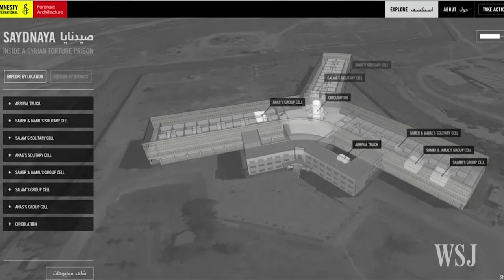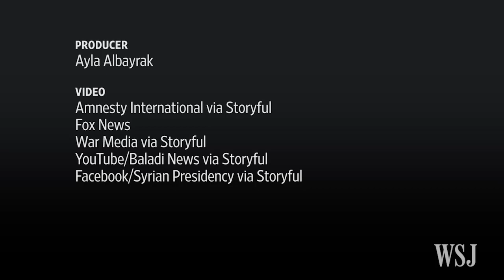Mass Executions Reported at Syrian Prison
Amnesty International said Tuesday that the Syrian regime had hanged as many as 13,000 prisoners since 2011 in one prison alone.